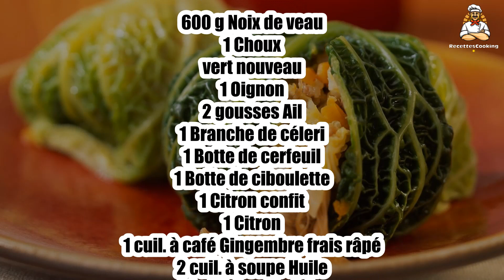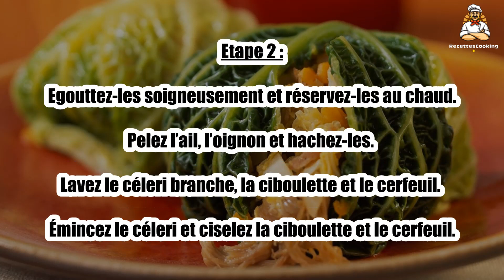🥩 Mini-Choux Farcis au Veau – Un Plat Original et Savoureux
Les mini-choux farcis au veau sont une recette originale et délicieuse, parfaite pour un dîner festif. Le goût tendre du veau, associé à la douceur des légumes, offre une explosion de saveurs dans chaque bouchée. Découvrez cette recette raffinée et savoureuse !